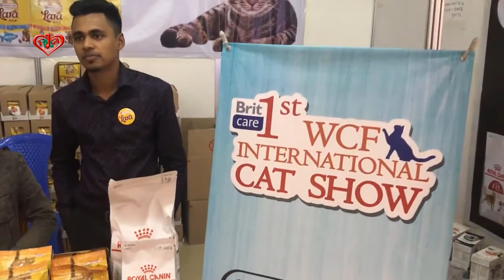1ST Wcf international cat show in bangladesh at Jamuna Future Park